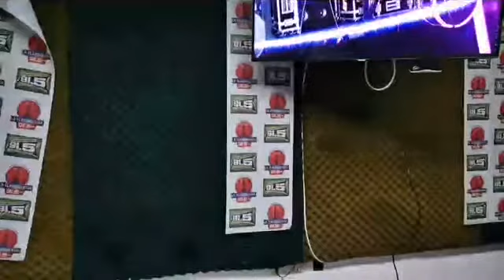Incendio en Santa María Yosoyua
Presidente Municipal de Santa María Yosoyua, informa de la situación delicada que se vive en este municipio por un incendio 02/04